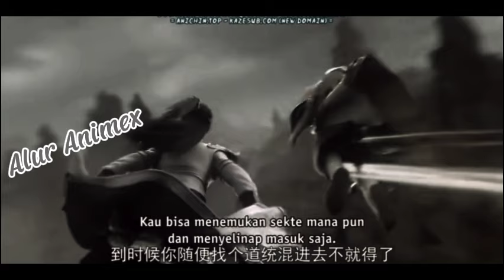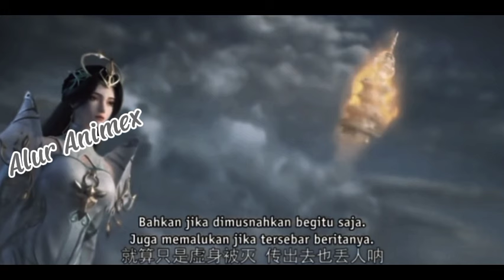Huang Tahanan Peri Yue Chan - Part 1 | Spoiler Perfect World Episode 196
Untuk setiap episode ini hanyalah versi novel, mungkin sedikit berbeda di Donghuanya.

🔥 Pembimbing (greatly respected) :

Dewa Willow ~
Qi Daolin ~
Meng Tianzheng ~
Penguasa zona terlarang!

🔥 Junior yang memberikan bantuan kepada Huang:

• Ye Fan ~ Mc Shrouding the Heavens yang memiliki tubuh suci kehancuran kuno paling kuat dalam sejarah, dia mencapai red dust immortall (debu merah abadi) dan mengirim Qouldron Qi All-mother untuk menemukan Shi Hao.

• Ruthles Emperor ~ Pemandu Ye Fan yang menemukan sungai panjang waktu untuk menyelamatkan Shi Hao, dan memiliki sebab dan akibat yang besar dengan Shi Hao.

• Ye Qingxiang ~ Cucu Ye Fan, yang sangat percaya diri, dan memiliki status tinggi!

🔥  Pencapaian Luar Biasa Shi Hao/Huang:

Membantai 7 Dewa
Mendirikan Istana Pengadilan Kekaisaran
Mendirikan Kayangan
Menciptakan Sistem Kultivasi sendiri dan digunakan di Shrouding the Heavens
Menenangkan Dunia Asing
Membunuh Kaisar Abadi Mayat
Menenenangkan kegelapan

🔥 Metode/Teknik Ciptaan Sendiri Shi Hao /Huang:

• Menggunakan Tubuh Sebagai Benih ~ Metode kultivasi sekarang digunakan Ye Fan dan di Shrouding the Heavens!

• Hukum Transfigurasi dan Realisasi Diri ~ Metode setetes darah untuk memanggil Kultivator Masa Depan!

• Guntur Dao Empat Ektrim Mutlak ~ Metode mengubah guntur sendiri menjadi emas, kayu, api, dan tanah!

• Semesta Seruling ~ Metode Hukum Ruang!

• Seni Saber Grass Extinction ~ Teknik gabungan dari niat pedang rumput dengan immortall scripture!

• Lonceng Zaman ~ Teknik waktu controller!

• Seni pedang Desolate ~ Sublimasi dari seluruh teknik pedang!

• Menggenggam pedang untuk membunuh ~ Tutor pedang yang bisa membelah Zaman!

🔥 Harta Antik :

Lapisan Pertama Peti Mati Perunggu Gen ke-3

Prototipe Pedang Great Luo
Batu Mistik
True Primordial Bab versi lengkap
Tungku Tulang dari True Primordial Record tentang Transendensi
Api Peti Mati Perunggu Ketiga
Elixir Awaken
Mentahan Sembilan Warna
Kotak Kayu Busuk
Kolam Hukum dan Pedang Pemusnah Kaisar

🔥 Kultivasi Perfect World!

• Tranformasi Darah ~ Mengangkat 180k kati

• Heavenly Passage ~ Hidup dari ambang pintu kematian dan dibentuk kembali di Alam Rahasia Yuantian.

• Tranformasi Roh ~ Tranformasi senyawa sinar matahari

• Pola Prasasti ~ Mengukir true primordial record di dalam tubuh

• Penghimpunan Formasi ~  mengukir peta semua roh di dalam tubuh

• Venerable ~ memakan pil nirvana kecil, lalu dibentuk kembali di alam rahasia Yuantian

🔥 Alam atas:

• Alam Api Ilahi (Divine Flame Realm) ~ Memurnikan Tiga Ribu Api Dao dengan bantuan, Peti mati gen ke-3

• Dewa Sejati (True God Realm) ~ Melewati malapetaka guntur dengan metode Dewa Willow

• Pengorbanan Suci (Holy Sacrifice) mengubah roh surgawi menjadi Bunga Dao di Pertempuran Tiga Ribu Negara

• Dewa Surgawi (Heavenly Deity) ~ Membentuk Dao Besar dari Tiga Bunga

• Void Dao ~ Menggunakan Tubuh Sebagai Benih

• Memutuskan Diri (Self-Severing) ~ Memimpin malapetaka di samping jurang guntur dan melewati ribuan malapetaka guntur

• Melarikan Diri (Self-Release) ~ mematahkan kutukan abadi

• Supreme Being (yang maha tinggi) ~ Menggunakan Sistem Kultivasi Alam Rahasia (Shrouding the Heavens)

• Immortall (Keabadian Sejati) ~ Bertarung melawan diri sendiri di prasasti emas abadi dalam kehampaan

• Immortall King (Raja Abadi)~ Menghadapi situasi pembunuhan raja abadi, melintasi malapetaka kematian, sepuluh segel reinkarnasi disatukan, lima Alam Rahasia disublimasikan.

• Qaushi Immortall Emperor (Kaisar Setengah Abadi) ~ Menggunakan Sistem Kultivasi Alam Rahasia

• Immortall Emperor (Kaisar Abadi) ~ Tubuhnya berubah menjadi hujan ratusan juta darah, memercik selama ribuan tahun, mengalami penyempurnaan ruang dan waktu yang tak terhitung jumlahnya.